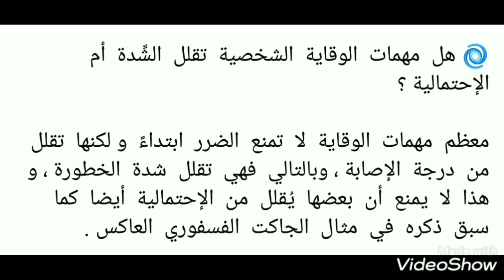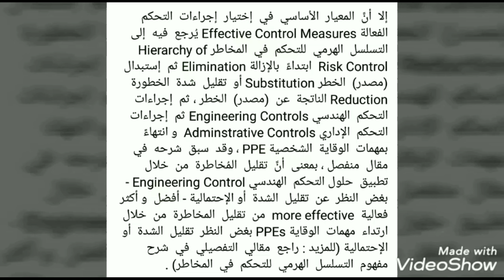الحلقه الاولي 1⃣ risk assessment م /عادل عزت 👇👇👇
الحلقه الاولي 1⃣
risk assessment

م /عادل عزت 👇👇👇